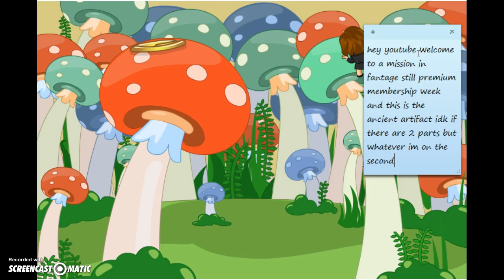Fantage: Mission the ancient artifact part 1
yea I quit fantage so i'm not continuing with this, i'm so sorry!